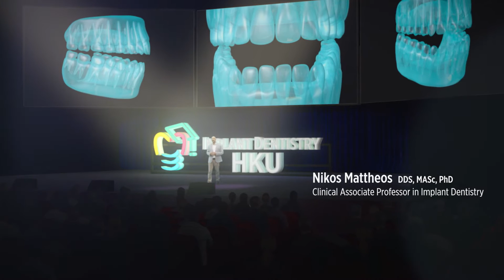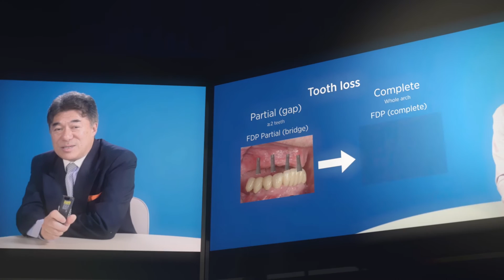[Trailer] (2017) HKU Implant Dentistry MOOC - Coursera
HKU Implant Dentistry MOOC  - OPEN & FREE for anyone and everyone!
The World’s 1st Implant Dentistry MOOC offered by the World’s No.1 Dental School!

HKU Faculty of Dentistry together with a team of world class implant experts will take you on a trip to the World of Implant Dentistry. Enjoy the trip.

Course restarts on: Feb 28th, 2017 on Coursera.